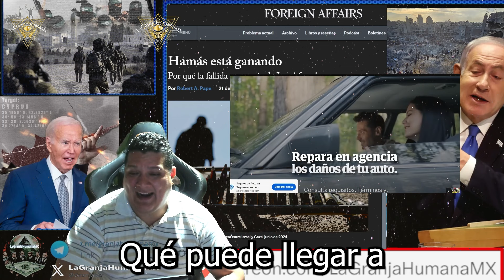Jeffrey Sachs sobre lo que se viene para Isr43l, EEUU y la ampliacion de la Intervencion